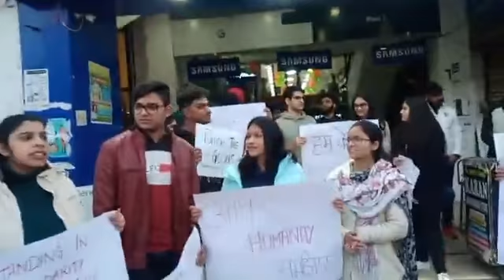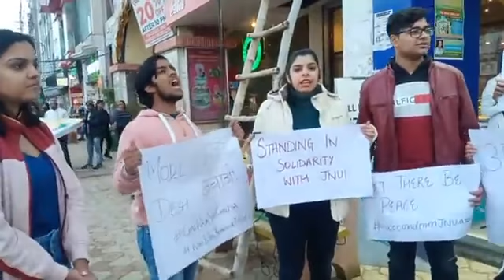Ludhiana students protests against Violence in JNU, CAA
Protest against Citizenship Amendment Act in Ludhiana